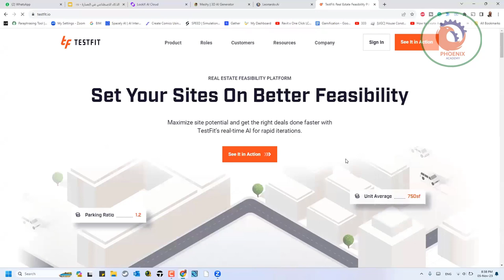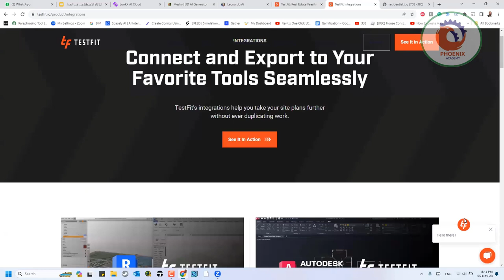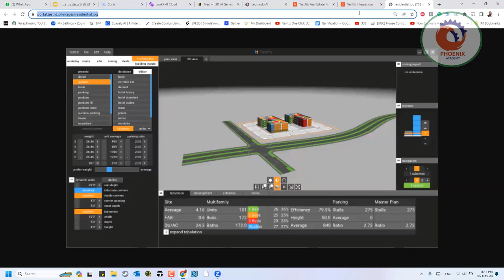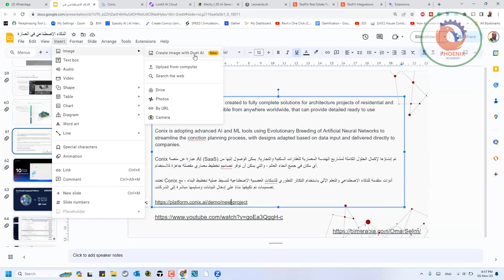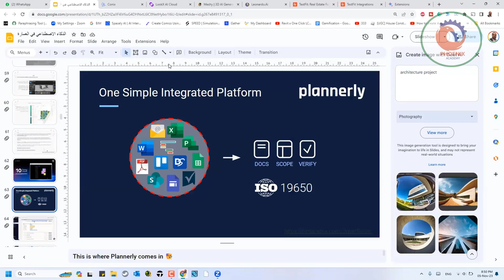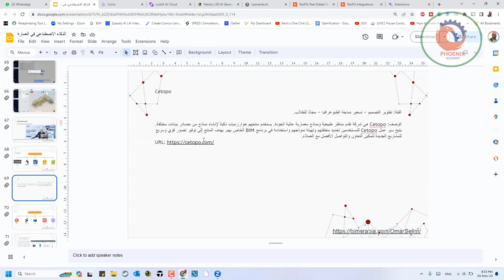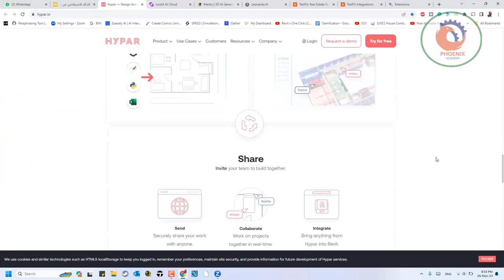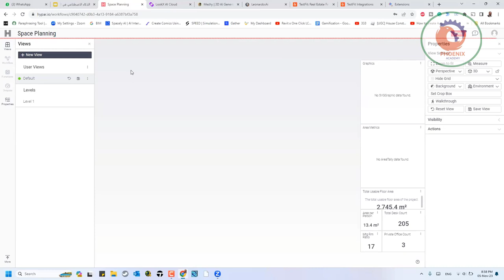اهم برامج الذكاء الاصطناعي 01